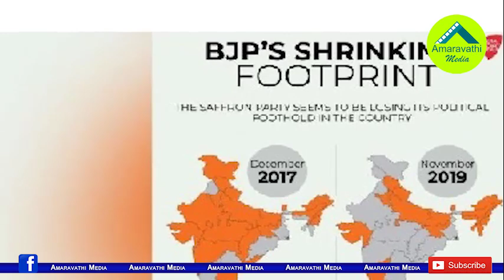కాషాయం వెలిసిపోతోందా..రాష్ట్రాల్లో తగ్గిపోతున్న కమలం బలం| BJP's absolute power in 6 states only..!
Will BJP's strength decline in states? Are regional parties playing a key role in the states?
Watch this video to know about BJP's real strength in the Strates
Amaravathi Media